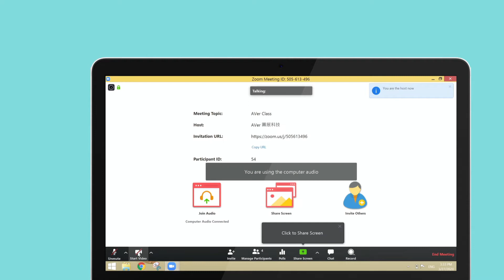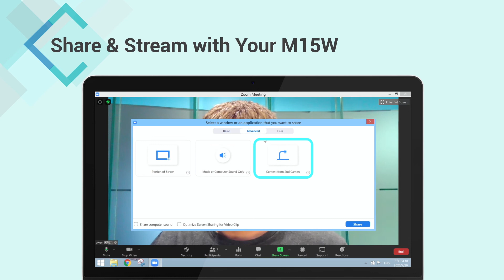AVer Distance Learning Solution: M15W & Zoom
Let us show you how to use a AVerVision M15W with Zoom video conferencing software to do a fantastic distance learning!